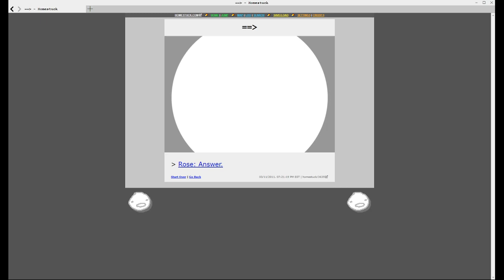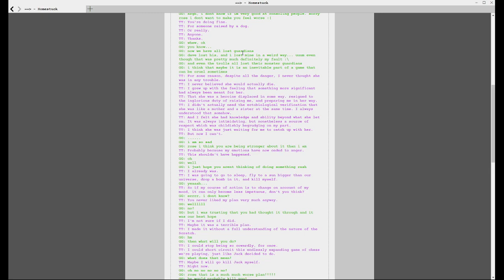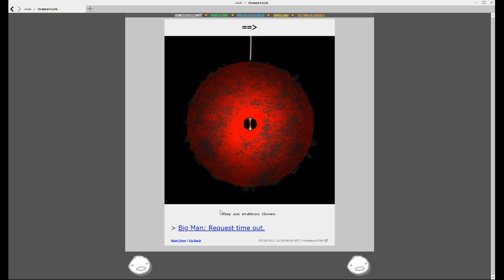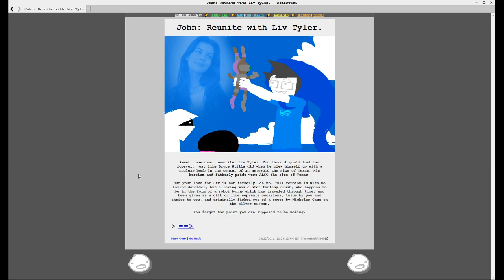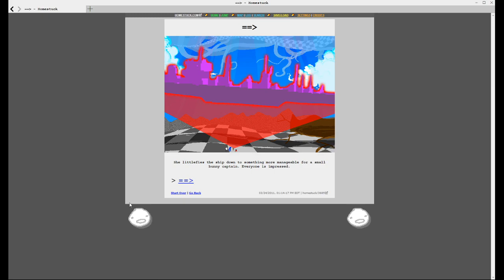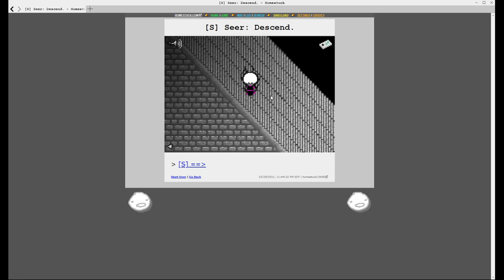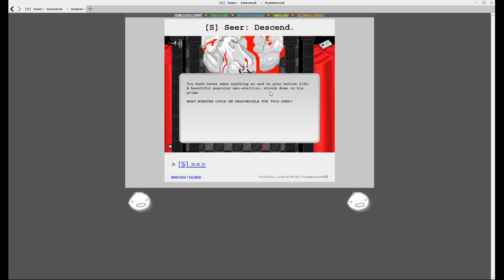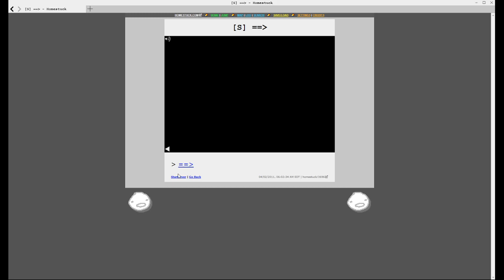GLORY OF ZILLYHOO | Let's Read HOMESTUCK - Act 5 Act 2 Part 22 [68]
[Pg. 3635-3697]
We own no rights to Homestuck or its characters, which are intellectual property of Andrew Hussie.